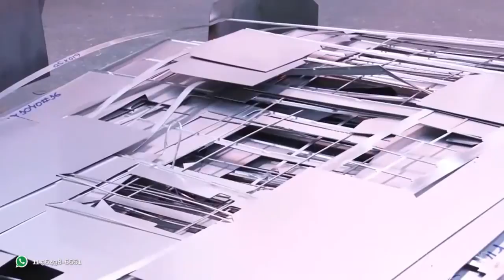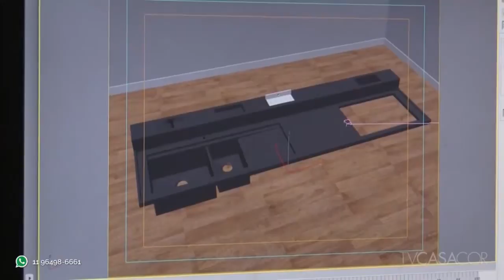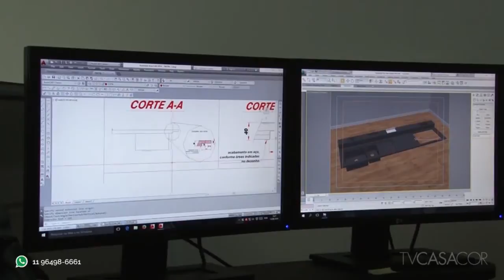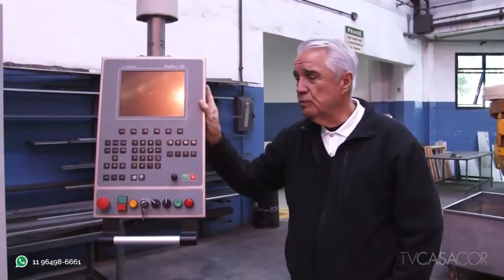TV CASA COR visita a fábrica da Mekal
A TV CASA COR visitou a fábrica da Mekal, empresa especializada em projetos em aço inox, e conheceu todo o processo de fabricação das cubas e bancadas da marca. Assista ao vídeo, curta e compartilhe!